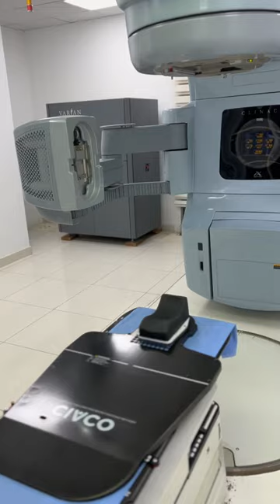Medical Linear Accelerator VARIAN